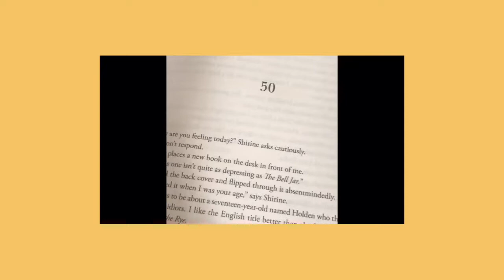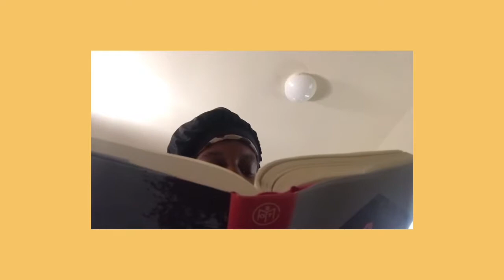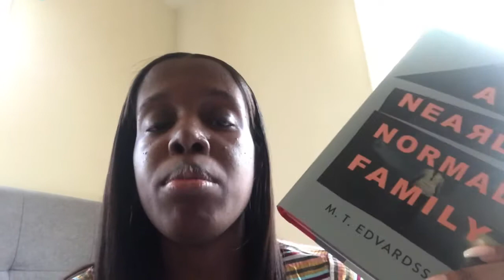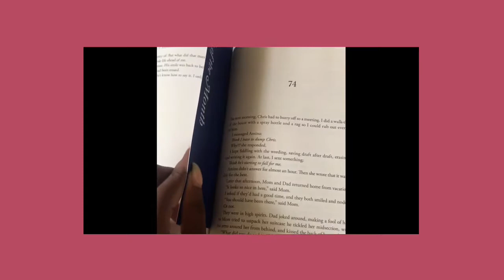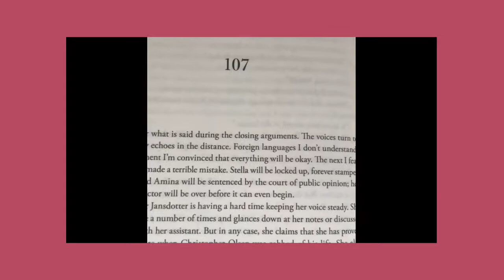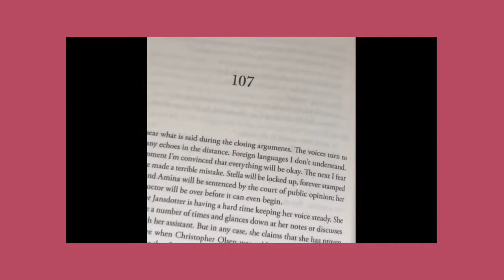READING VLOG #1|| A NEARLY NORMAL FAMILY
Hi guys this vlog is showing you the book: A nearly normal family and opinions on the book I hope you guys enjoy